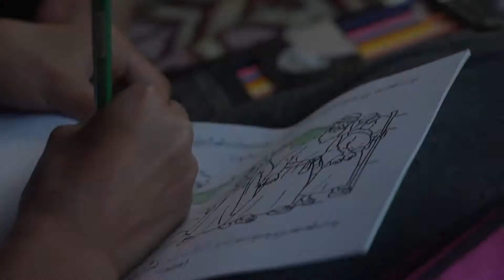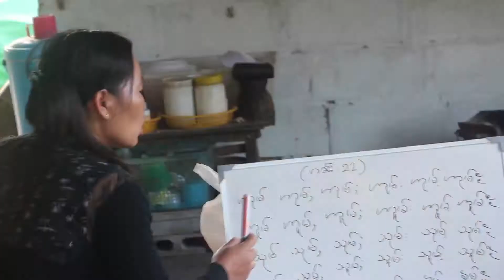Informasjon om Good News For The Shan (Norsk)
Informasjon om arbeidet Good News For The Shan